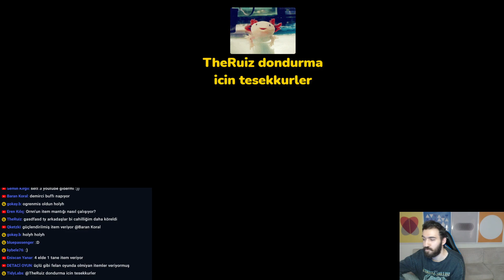YENİ SETTE ATTIĞIM İLK VİDEO!! 4.5 PBEYE GELDİ!! | HOLYTHOTH TAKTİK SAVAŞLARI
HEPSİBURADA ►
Bu linkte okuduğum kitaplar ve kullandığım eşyalar var. Bunların dışında bir şey alırken de bu linke tıklayarak uygulama ile mobilden alışveriş yaparsanız bana katkıda bulunmuş oluyorsunuz arkadaşlar c: